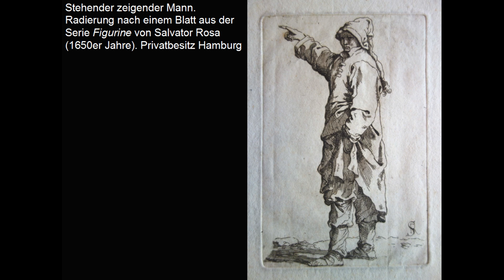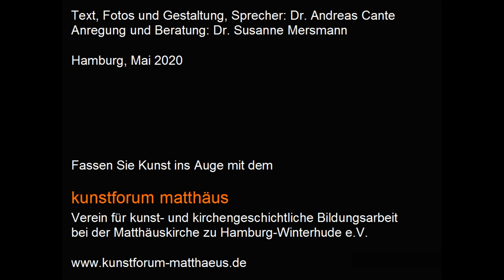Bildbetrachtung Ludwig Knaus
In der neuen Folge der "Grüße aus dem Lockdown" geht es um figürliche Studien in der akademischen Künstlerausbildung und im Werkprozess. Dabei werden u.a. drei Zeichnungen des Genremalers Ludwig Knaus betrachtet.